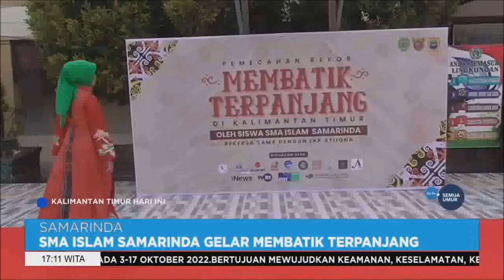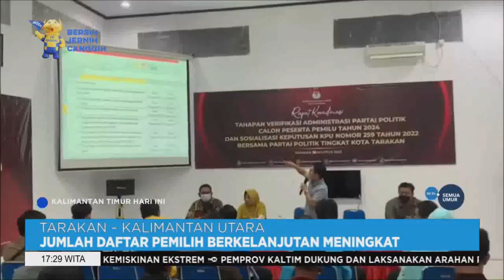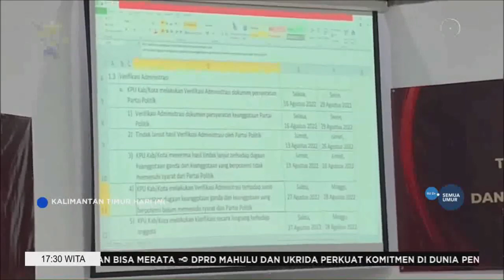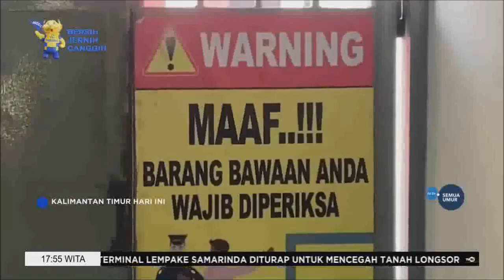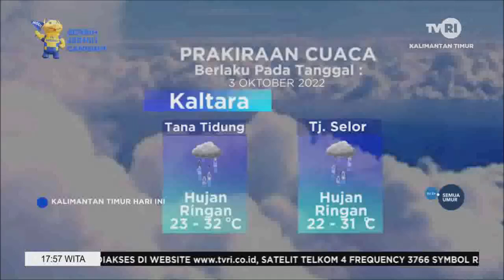KTHI TVRI KALTIM SPESIAL HARI BATIK Minggu 2 Oktorber 2022 Aisy Gunadi